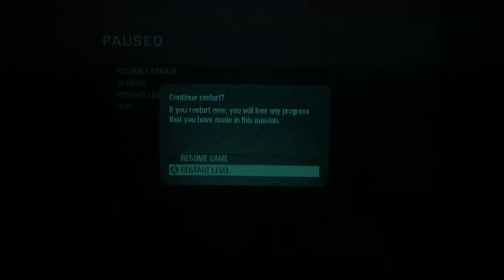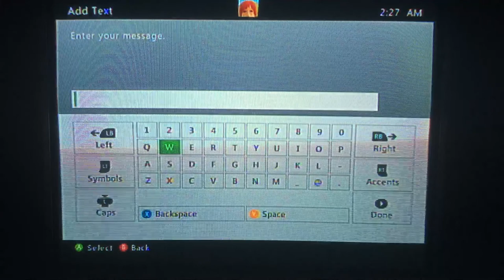Round 4 G_Spawn World Record by Wezalicious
This "WR" means nothing to me, and I just posted it to entertain those people who just like watching me play. This is the earliest G_Spawn that I could find on youtube. I played this game because I thought that this would be a fun/cool challenge. I chose not to flip perks (get perk bottles from the monkeys) because using power ups for extra points was much more helpful towards getting the error. The G_Spawn error is something that typically only occurs on Round 100+ as a result of too many entities existing on the map at once. G_Spawning on Round 4 is quite cool and crazy in my opinion. I hope that you enjoy this game :)